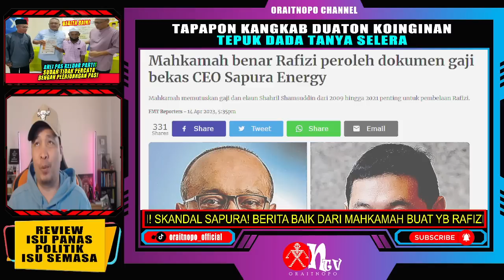SKANDAL SAPURA! BERITA BAIK DARI MAHKAMAH BUAT YB RAFIZI!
Mahkamah Sesyen membenarkan permohonan Rafizi Ramli mendapatkan dokumen berkaitan gaji dan elaun dibayar kepada bekas CEO Sapura Energy Berhad, Shahril Shamsuddin.
Peguam Rafizi, Navpreet Singh, berkata Hakim Lailatul Zuraida Harron membenarkan permohonan itu ketika sesi pengurusan kes hari ini.